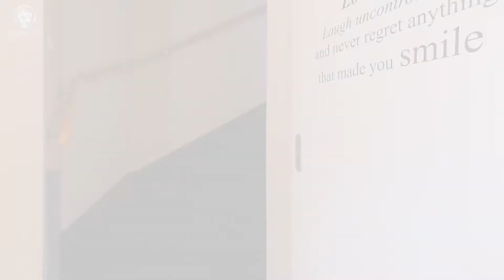Stuivingastraat 44 te Utrecht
* Onze volgers eerst! * 🏡 Stuivingastraat 44 te Utrecht

Bekijk ook onze exclusieve woonvideo voor een goede impressie van dit mooie woonhuis!

Kenmerken: ca. 111 m² woonoppervlakte, 122 m² perceeloppervlakte en 402 m³ inhoud.

Vraagprijs € 325.000,- kosten koper
Voor meer informatie en/of een bezichtiging plannen:
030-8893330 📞